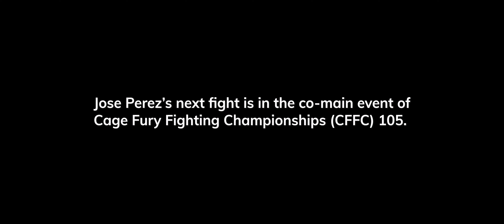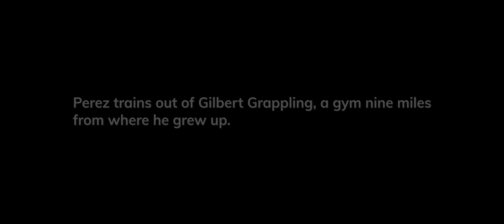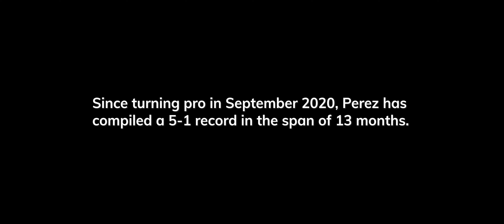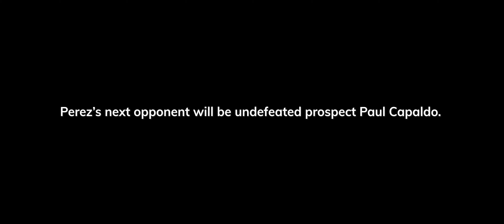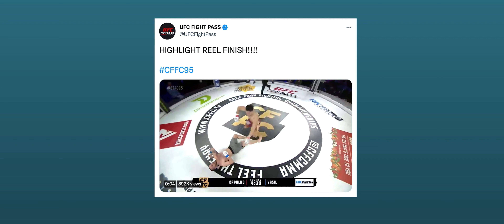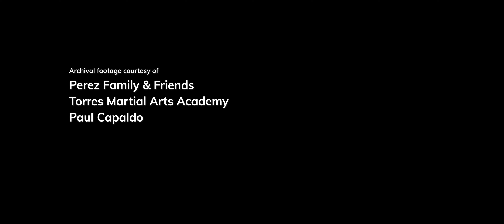Shine: Jose Perez Mini-Documentary (CFFC champ & PFL MMA featherweight)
A short documentary about featherweight prospect Jose Perez as he heads into his co-main event fight against Paul Capaldo at Cage Fury Fighting Championships (CFFC) 105.